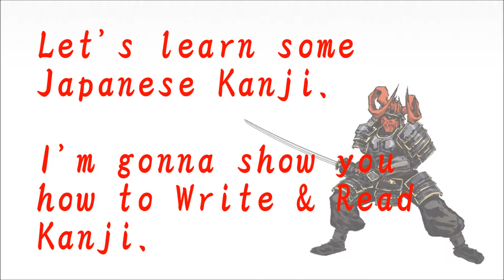How to write Kanji - "生"【Kanji Lessons:59】